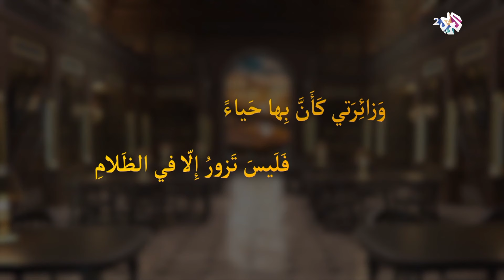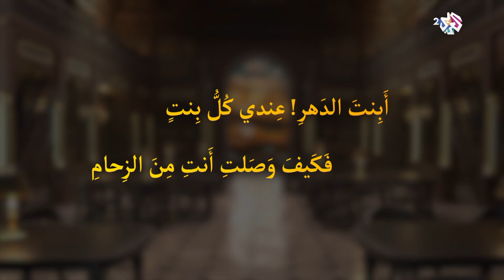"تنام في عظامك وتحافظ على مكانها في صدرك".. عارف حجاوي يخبرنا قصة شاب ابتليَ بالحمّى│ سيداتي سادتي